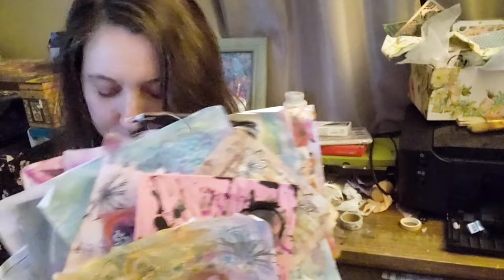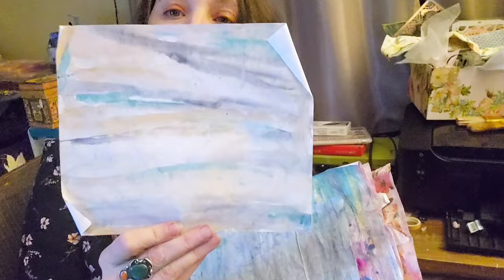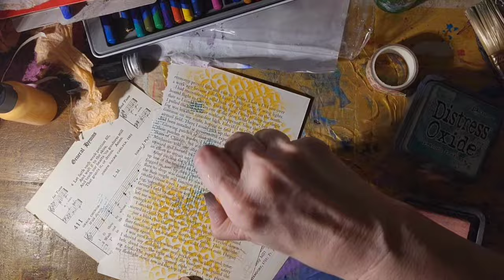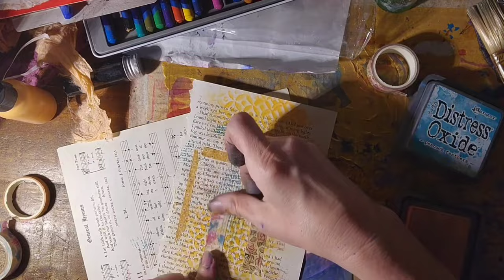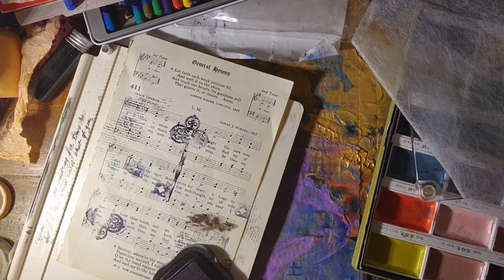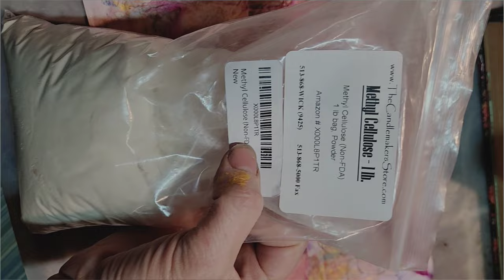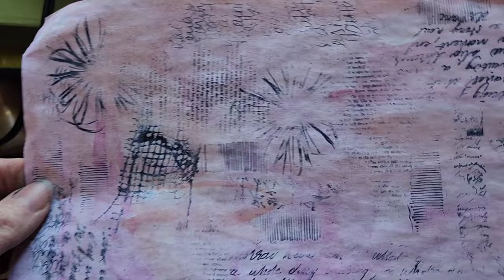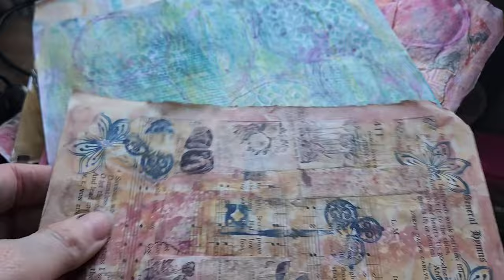Decorative Paper Making Process for the Trauma Journal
In this video, I show you and describe my process of making decorative, hand painted and collage papers. I will incorporate these papers into my journal. Right now, I happen to be working in my trauma journal. These papers could be used to create journal tags, journal cards, bookmarks, pockets, chapter pages, art journal pages, chapter tabs, etc. I could also splice them together in a master board (that will have to be a separate video.) I'm including this video in my Grief Journal Playlist since I'm hoping that these techniques will inspire creativity and new ideas to help others work through their own grief and trauma, but really they could be incorporated into any type of journal; they're just decorative papers. Handmade papers are so fun to make and are a great stress relief. You don't have to worry about composition or prettiness necessarily since these will most likely be altered, cut, or ripped up. But as usual, although I tried to keep things simple, I got caught up in two of the collage pieces.

I demonstrate several techniques and use a wide variety of materials. I demonstrate the use of watercolor paints (I have 3 different sets), Caran Dache crayons (types one and two), alcohol inks, charcoal, a chalk painter pen, a china marker, inktense pencils, acrylic ink, pan pastels, a Posca pen, sumi ink, distress oxide inks, stazon ink, washi, stamps, and stencils. I use a variety of papers, such as multi-purpose cartridge paper, copy paper, mixed media paper,  tea bags, tissue paper, napkins, and fiber papers.

In addition to collage, I demonstrate a wax resist technique; splatters; mark making; how to decorate tea bags, and other papers with alcohol inks; how to go with the flow and incorporate mistakes, and an overall intuitive, spontaneous, playful approach.

I also explain and show you how to use methyl cellulose glue in this video which can be pasted onto your papers to not only adhere them better, but also to keep them from sticking to each other in your journal!

Find the  extensive supply list with links below at my blog. You can also see scanned images of the papers there: